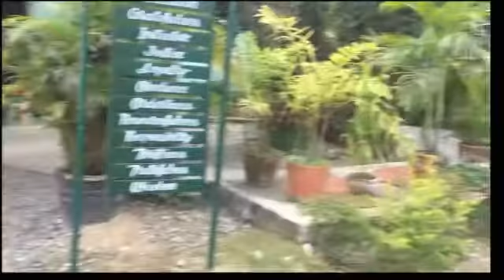Visual Arts Vlog Tutorial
Video po na ito ay magbibigay sa iyo ng mas magandang tools na gagamitin kapag first time mo palang gumamit ng mga blending tools.

Members:

Clarissa Mae S. Corpuz
Erwin G. Sumio
Czyrell Mark L. Dayag
Mara Lyka Marquez
Christian S. Castaneda
Oscar C. Pacleb
Arnel Peros Jr.
Kieran N. Mallari
Jakenson Franz Nicole L. Ragonton